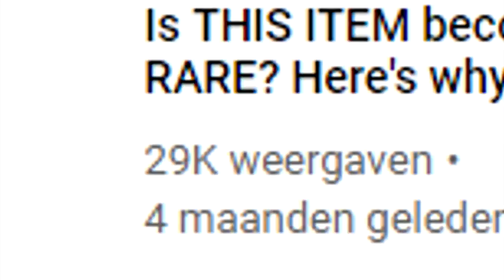SUPER LUCKY WITH WHAT'S IN THE BOX! - Growtopia